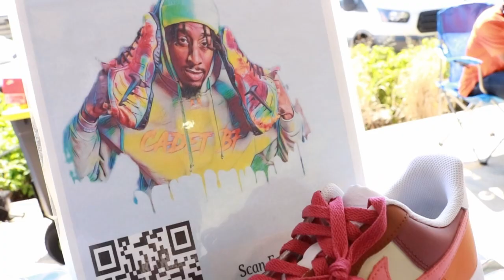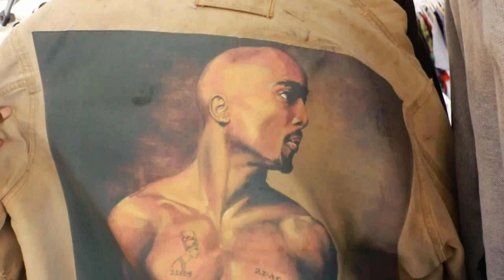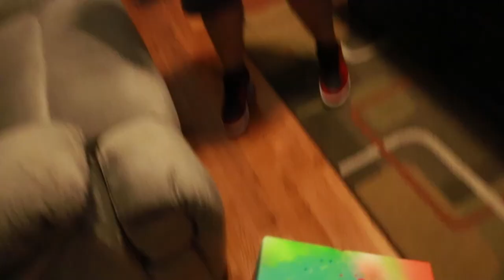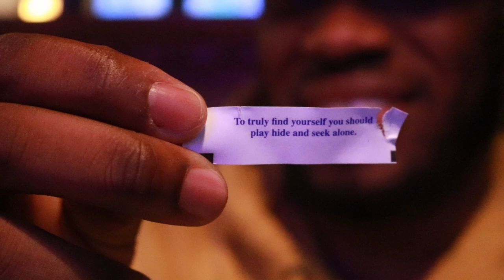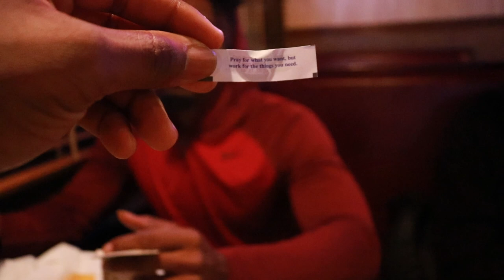The Life of a Sneaker Customizer. Shoes, hats, and selling art.